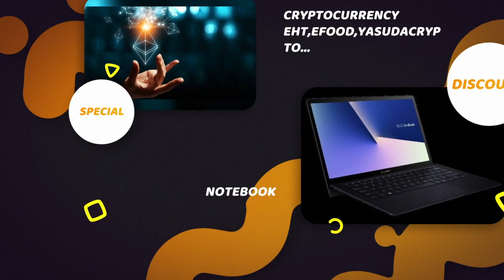EfoodMarkets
Efood-Markets.com

EFOOD NEWS  (EFOOD Activity)
(EFOOD World Report, EFOOD LAND, EFOOD RESEARCH, PR Blog, BUYERs NET, EFOOD AGRI)